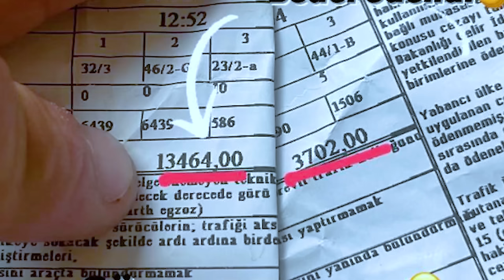ARINMA GÜNÜ! ( ARABA YARIŞLARI ) #2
Herkese merhaba ben Kosif! Bugün arkadaşlarımızla yapıyoruz arınma günü. Siz gençler arasında Arınma Gecesi olarak adlandırılan araba yarışlarına, bu sefer hem gündüz hem de 106 gti Cico ile katılıyoruz. Otobanın kenarında başladığımız videoda önce Baba Garaj'a Müslüm'ün yanına gidiyoruz. Orada modifikasyonu tamamlanmış spor arabaları sizler için kayda alıyoruz. Özellikle Cabbar ve Gaddar inanılmaz. TypeR motor olan K24 swap makineler gerçekten bir harika. Yine Hızlı ve Öfkeli 1 filminde gördüğümüz Honda Civic yumurta kasa aracıda sizler için görüntülüyorum. Arınmaya çıkacak olan diğer araçlar ise biri Türkiye'nin en hızlı 306 gti'ı, diğeri ise video içerisinde Polislere yakalanıp arabasını bağlatacak olan Honda Civic Vtec.  Baba Garaj'dan hareket ediyoruz ve sıralı bir şekilde yolda seyir ediyoruz. Aslında amacımız birlikte Kuzey Marmara Otoyoluna çıkıp vakit geçirip daha sonrasında bir yerlerde bir şeyler yemek. Ancak otobana çıkamadan polis otosu Cabbar ve Gaddar'ın peşine takılıyor. Çünkü Varex, egzozları gerçekten çok fena bağırıyor. Gaddar, Cabbar ve Vtec kaçıyorlar polis onları kovalıyor diye anlıyoruz biz. Polis aracı bizim yanımızda süratle geçip gidiyor. Daha sonra Baba Garaj'a tekrardan geliyoruz ve öğreniyoruz ki vtec sahibi Onur yakalanmış ve 14 bin TL ceza yemiş. Yine heyecan, aksiyon, hız dolu zaman zaman komik, efsane bir video oldu. İyi seyirler.